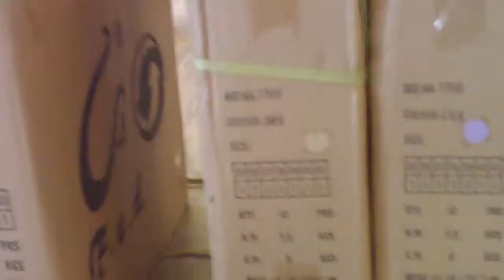Behind The Scenes With Miles Higson Pt. 1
Join teen star of stage and screen Miles Higson as he throws cardboard boxes at a poor, innocent girl, all in the name of a Media A level! Witness the thrill as the team discover that only one of their batteries still has power! All advertisements should have three things in them!

Starring Miles Higson, Angus and Nicola, with myself recording on the beautiful Enova HD point-and-shoot that has served me so very slightly these past two years.

Remember, Miles Higson is on Hollyoaks, which airs on Channel 4 at some point. I dunno. I don't watch it.